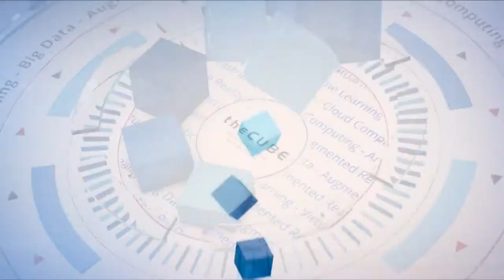Chhandomay Mandal, Dell EMC | VMworld 2017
Chhandomay Mandal, Dell EMC sits down with Stu Miniman & Lisa Martin at VMworld 2017 in Las Vegas, NV.

Data storage transforms from boxes to virtual, businesses transform with it

Data is the heart of any modern business; however, storing and processing all that data requires new technology and a transformation in the way companies think about data. Data storage is going virtual, while departments run their workloads in virtual machines. Dell EMC, a business familiar with these technologies, is now at the forefront of this transformation.

“As many organizations are going through the [information technology] transformation, data centers are becoming even larger. They’re running thousands of applications and many thousands of VMs [virtual machines],” said Chhandomay Mandal (pictured), director of storage solutions marketing at Dell EMC.

Mandal spoke with Stu Miniman (@stu) and Lisa Martin (@LisaDaliMartin), co-hosts of theCUBE, SiliconANGLE’s mobile livestreaming studio, during the VMworld conference in Las Vegas. They discussed virtualization, customer needs and the benefits of flash storage. (* Disclosure below.)

A new model in storing data
Modern data storage solutions have to meet some high standards. Not only is performance necessary to keep pace with the always-on, right-now speed of business, but storage also needs to handle random loads and sudden deployments. The word “predictable” no longer defines the data storage world, according to Mandal.

“As you look at the customers, maybe five years ago it was storage admin or IT [information technology] admin-centric. We are seeing a transition into customer experience and solving business problems,” Mandal said.

Customers want their storage solutions to help them move faster and better serve their own clients. Because of this, Dell EMC doesn’t just sell boxes; it now works to help businesses with their digital transformation, Mandal explained.

Flash storage media is a huge part of that transformation. Using flash, companies can provision out workloads instantly, in software, without buying new hardware. This software angle also allows development groups to self-service, building environments for their projects without waiting for the database people to set something up.

“They don’t need to be in the business of optimizing storage. It’s helping them transform the business application workflows as opposed to “how do I plan for this,” Mandal said. As data flows into companies faster than ever before, transformation is necessary. By reducing the amount of copied data, flash storage lowers data costs and accelerates development, he added.

Watch the complete video interview below, and be sure to check out more of SiliconANGLE’s and theCUBE’s coverage of VMworld 2017. (* Disclosure: TheCUBE is a paid media partner for VMworld 2017. Neither VMware Inc. nor Dell EMC have editorial control over content on theCUBE or SiliconANGLE.)